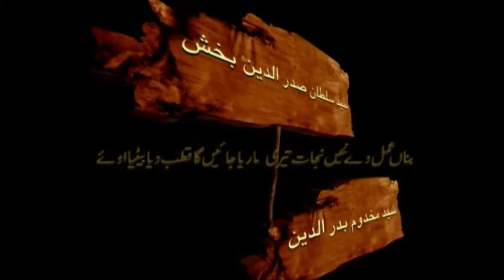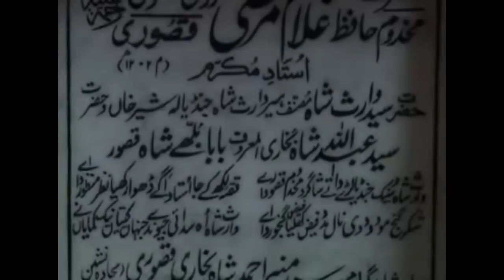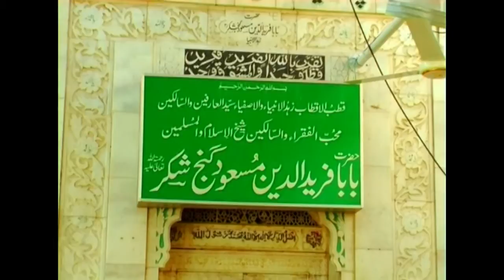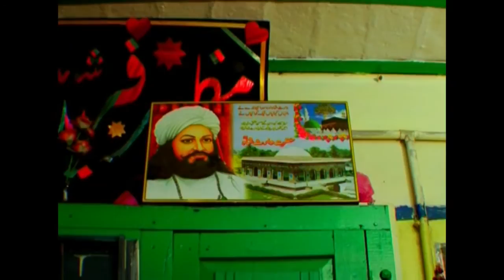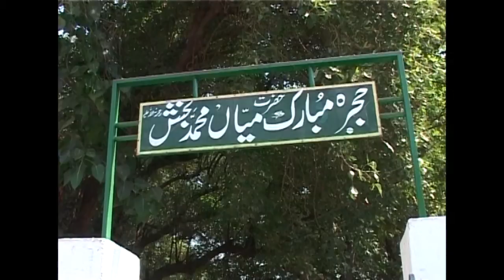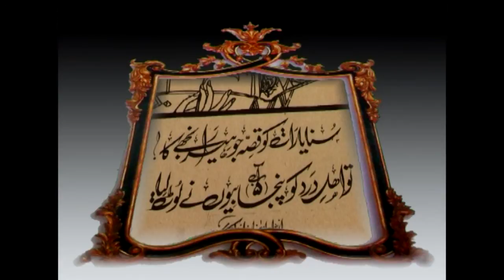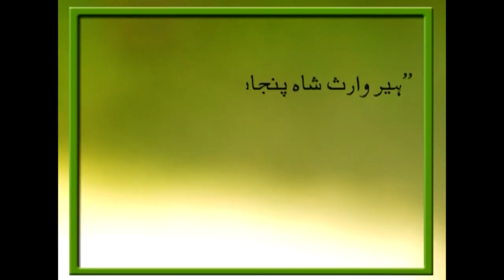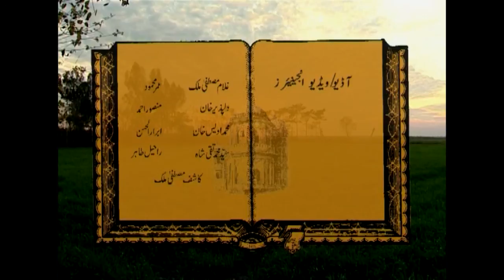AIOU Documentary on Waris Shah Part 1